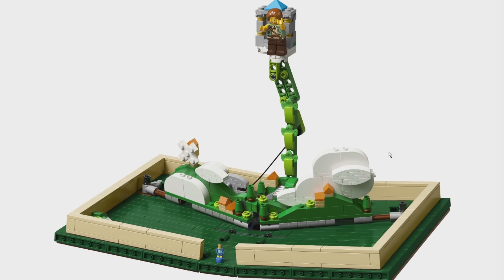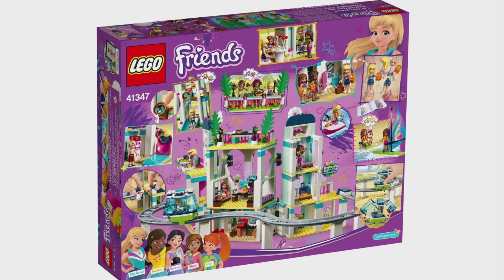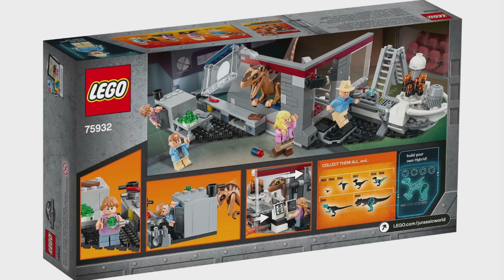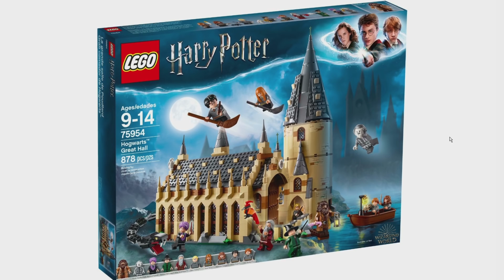LEGO Weihnachtsgeschenke Tipps 2018: Größere Sets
Ein paar Tipps, was für größere LEGO-Sets man verschenken könnte im Bereich 30 bis ca. 130 Euro.